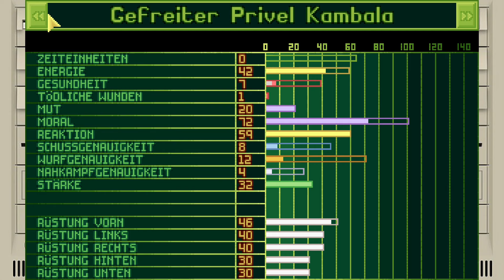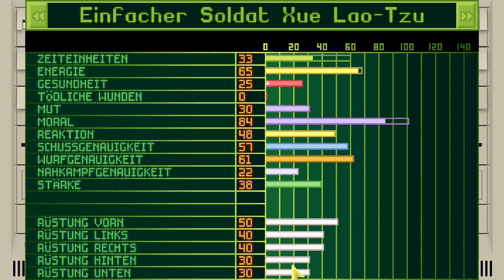UFO: Enemy Unknown Part 18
UFO mit @PrettyOldPixel